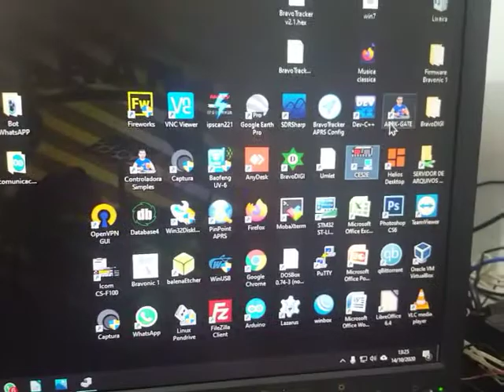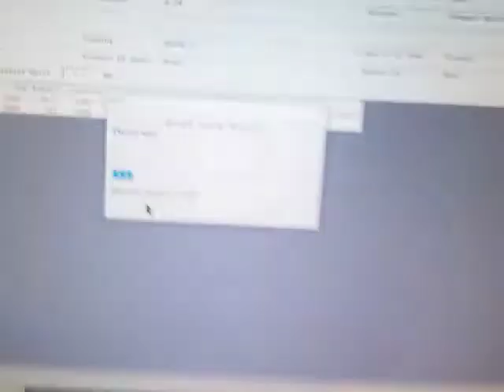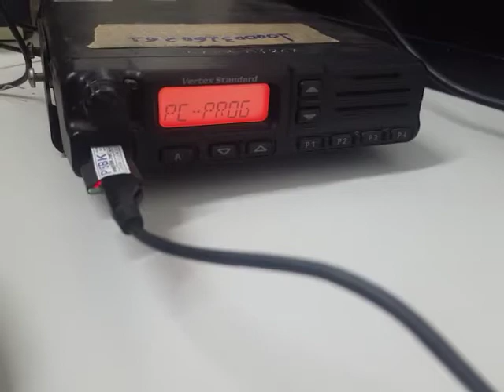Rib USB VERTEX/YAESU (Exemplo VX-3200V)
Vertex: VX-2000, VX-2100, VX-2200, VX-3100, VX-3200, GX-1500, GX-1710, GX-2000, GX-3200, GX-4800, GX-5800, GX-5850T, VX-1000, VX-2250, VX-2500, VX-3000, VX-4100, VX-4104, VX-4107, VX-4200, VX-5500, VX-6000, VX-7100, VX-7200, VXR-1000, VXR-5000, VXR-7000, VXR-9000